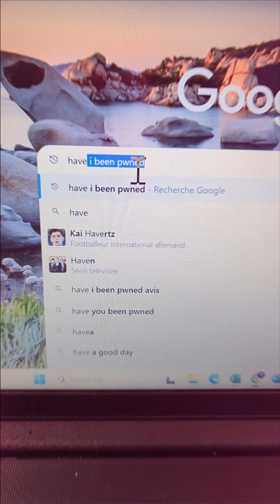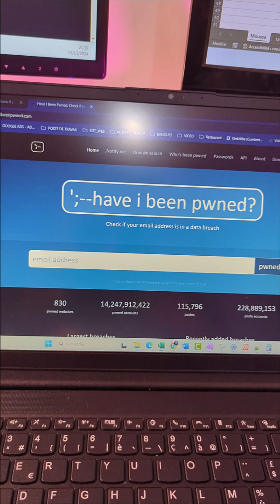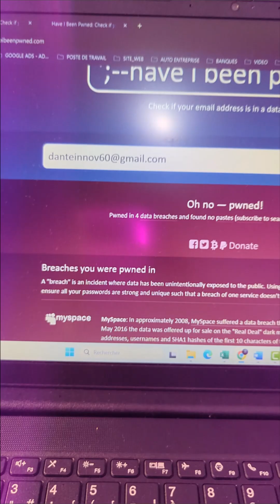Comment savoir si son adresse mail est piraté BAMANAKAN DIOULA MALINKE